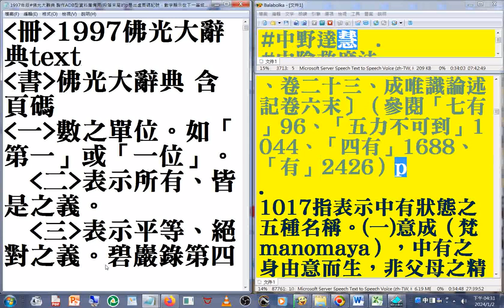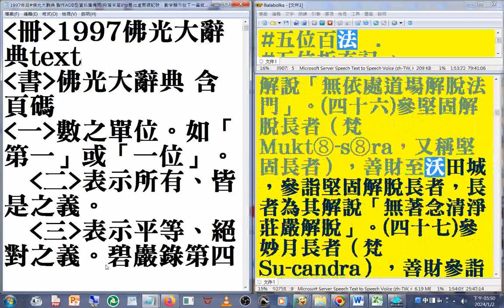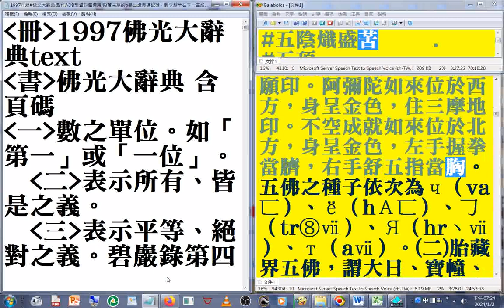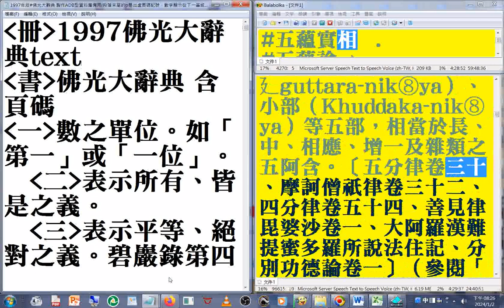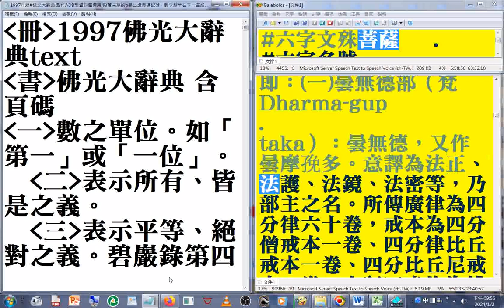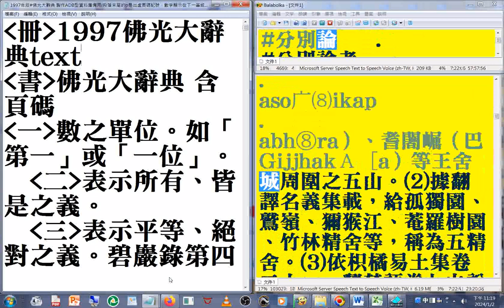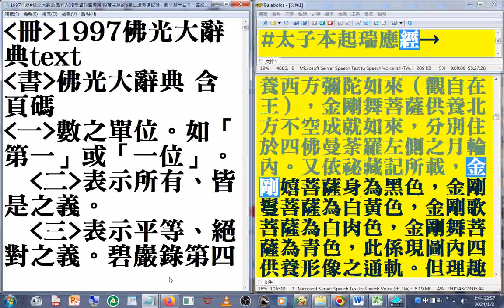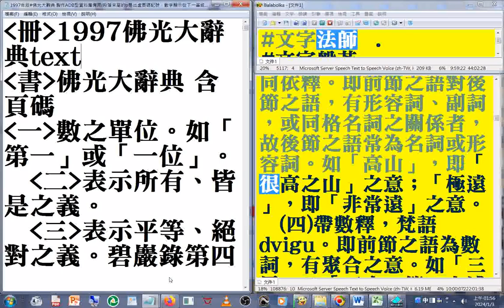佛光大辭典 名相術語 06（06-10 p.1017- 2072）速讀訓練參考資源 part